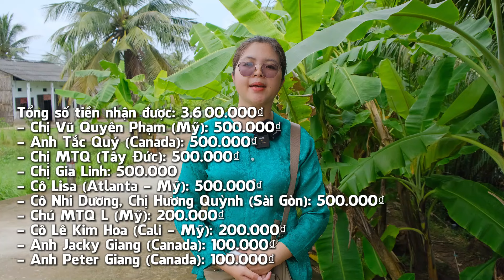Cuộc sống khốn khó của gia đình 5 người khi chồng lao động chính lại lâm bệnh nặng | YẾN TRẦN TV